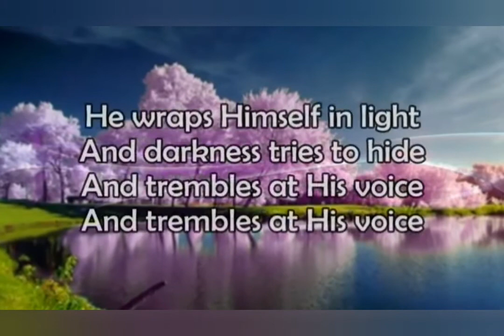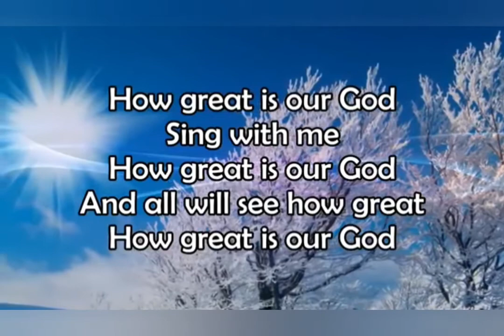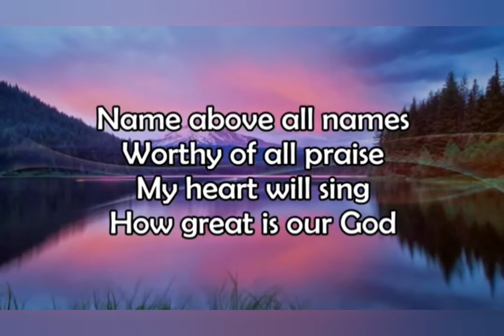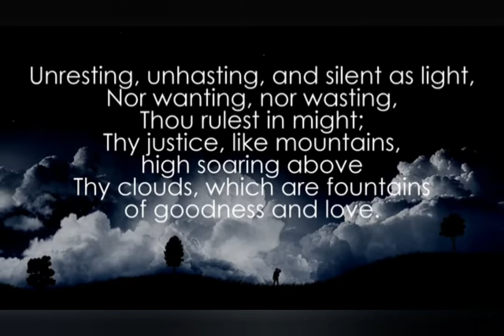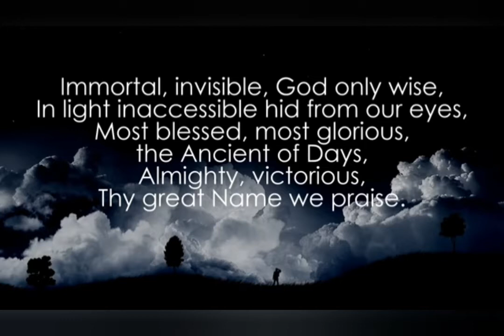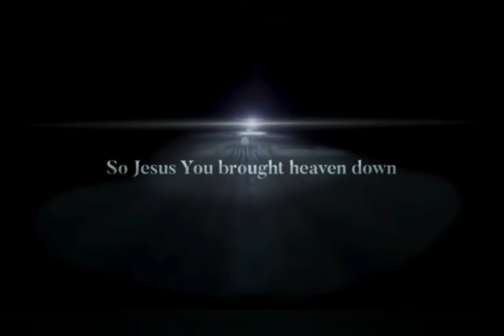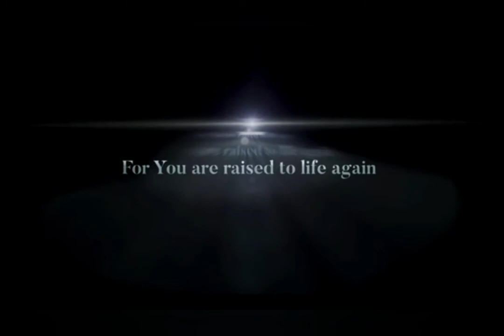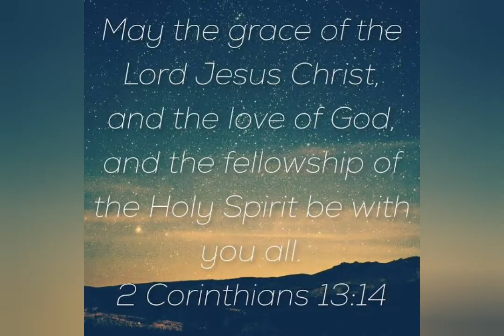The Doctrine of God || Rev. Charlie Wernich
Today we look at the Doctrine of God, or more specifically, the Trinity.

Readings:
• Psalm 2:7-12
• John 1:1-4,11-14